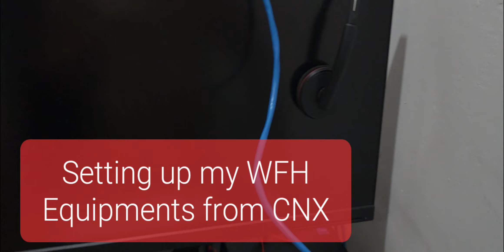Unboxing my WFH Equipments from Concentrix | Non-voice account